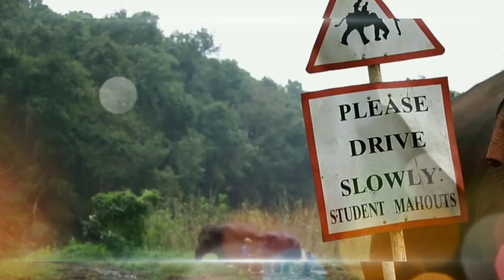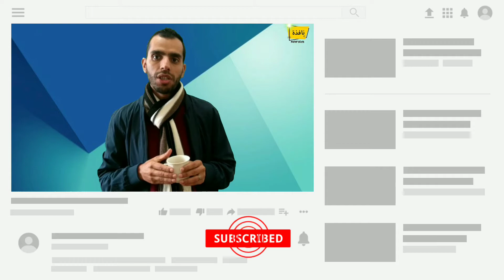أغلى قهوة في العالم، مصنوعة من روث الفيلة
أغلى قهوة في العالم، تستخرج من روث الفيلة متابعينا الكرام.
هل كنت تعلم أخي أن أغلى قهوة في العالم مصنوعة من روث حيوان الفيل.
مصدر اغلى قهوة في العالم هو دولة التايلاند.
من ماذا تصنع اغلى قهوة في العالم، الحقيقة أن اغلى قهوة في العالم تصنع من روث الفيلة.
أغلى نوع قهوه في العالم هو كوبي لوالك.
تابع الفيديو للنهاية لتتعرف على احسن قهوة في العالم.
تعرف معنا على أغلى بن في العالم.
كم سعر قهوة براز الفيل، قهوة من براز الفيل

00:00 المقدمة
01:00 اغلى قهوة في العالم
02:00 من أين تصنع أغلى قهوة في العالم
03:00 كم ثمن أغلى قهوة في العالم
04:00 طريقة تحضير أغلى قهوة في العالم
05:00 النهاية

نافذتكم على الثقافة و المعرفة، العلوم، مراجعة الكتب و الروايات. معكم عماد رزوق منشئ محتوى من المغرب، أتشرف بمشاركة حب المعرفة معكم.

قائمة حدث في مثل هذا اليوم :

هل تعلم أن أغلى قهوة في العالم مصنوعة من روث الفيلة
وأن اغلى قهوة في العالم مصنوعة من روث الفيله
أغلى قهوة في العالم هي كوبي لواك
اغلى قهوة في العالم توجد بتايلاند
روث الفيله يستخرج منه أغلى قهوة بالعالم
اغلى قهوة تصنع من روث الفيله
قهوة كوبي لوالك هي أغلى قهوة في العالم
قهوه كوبي لوالك تباع ب 1100 دولار للكيلوغرام الواحد
كوبي لواك توجد بتايلاند
براز الفيل أغلى أنواع القهوة في العالم
اغلى قهوه هي كوبي لوالك
اغلى قهوه من براز الفيل
اغلى قهوه في العالم من براز الفيله
اغلى قهوه في العالم من براز الحيوانات
قهوة من براز الفيل
قهوة الكوبي لواك
كوبيلواك
اغرب انواع القهوة في العالم تستخرج من براز الحيوانات
اغلى قهوه من القطط
اغلى قهوه من حيوان كوبي لواك